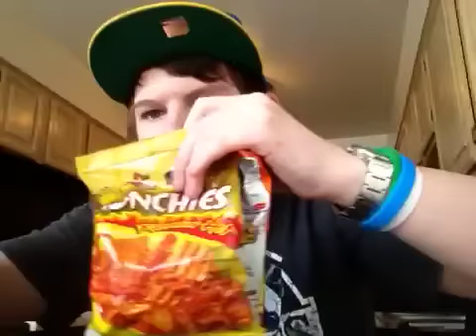Me eating flaming hot Cheetos and flaming hot munches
L0L Me eating flaming hot Cheetos and flaming hot munches
What to see me eat more food then comment on this video